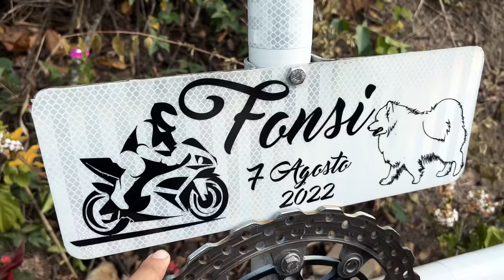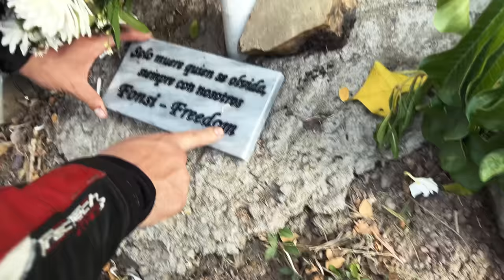No Regresamos a Villeta y esta es la Razón 😔